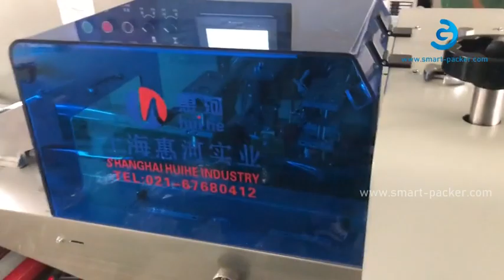Dishwashing pad clog stack pillow type automatic film wrapping sealing bag packaging machine